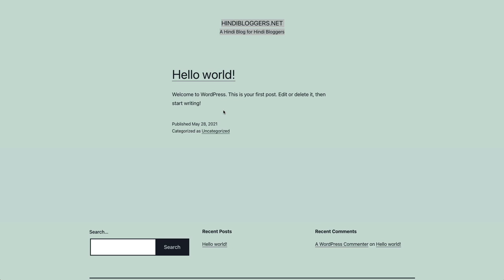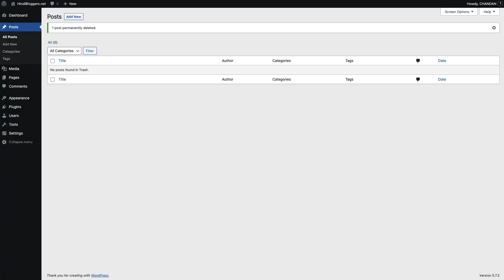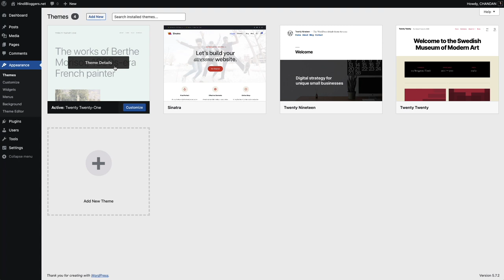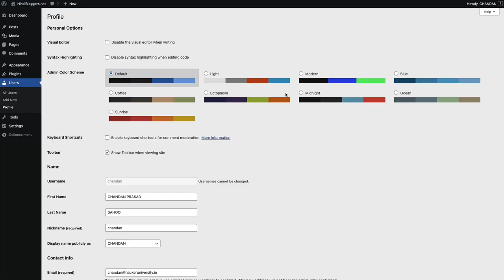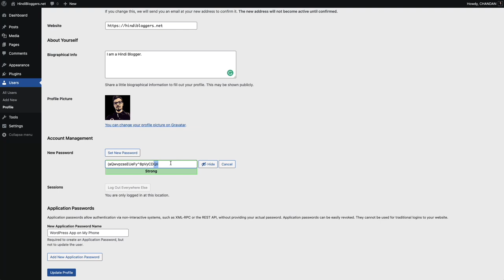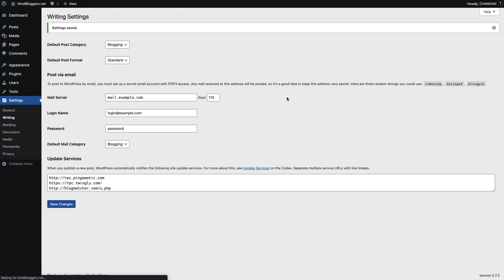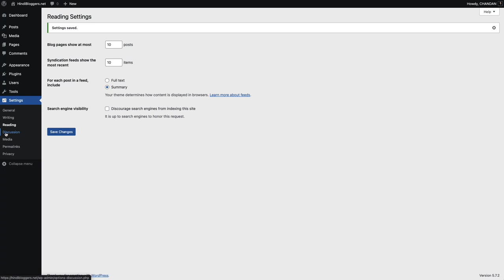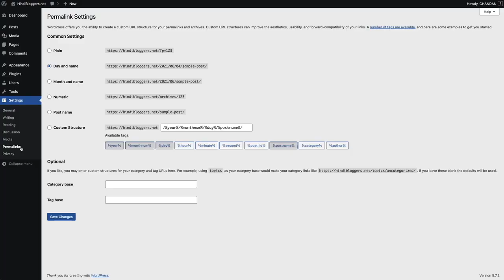Important WordPress Settings Tutorial - What To Do After Installing WordPress?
Hello Guys! I'm back with a new video. This time, it's a tutorial on some important WordPress settings. So here we go. You might have seen a lot of videos about WordPress settings on youtube, but not like this. We're not just doing this for the sake of doing it. We're going to show you a way that you can learn how to do this yourself and get everything you need to know about WordPress by the end of this video. Let's dig in.

WordPress Blog Post Settings
WordPress Page Settings
WordPress General Settings
WordPress Theme Settings
WordPress Plugin Settings
WordPress Basic Settings
WordPress Media Settings
WordPress Comments Settings
WordPress Writing Settings
WordPress Reading Settings
WordPress Permalinks Settings

Gadgets I use:
50MM Lens
24MM Lens